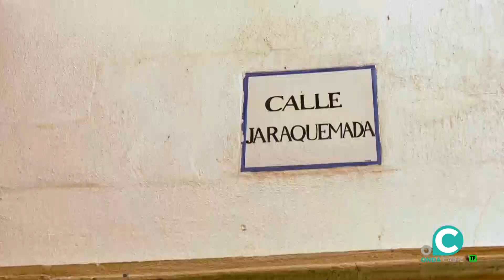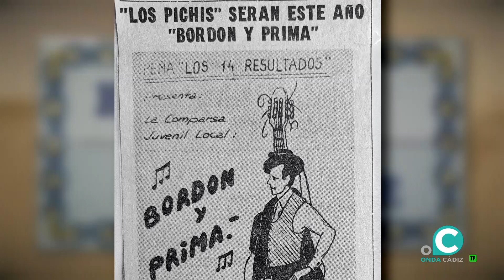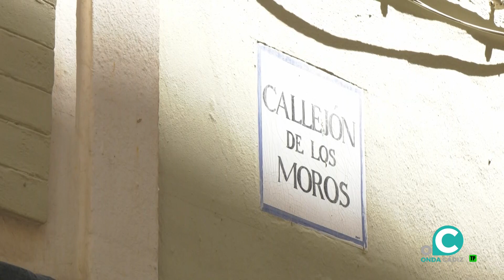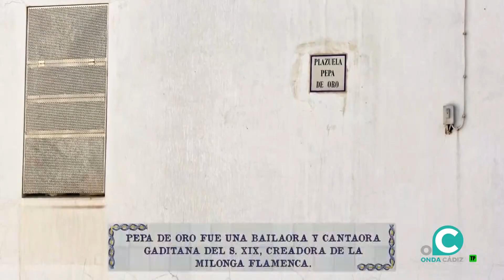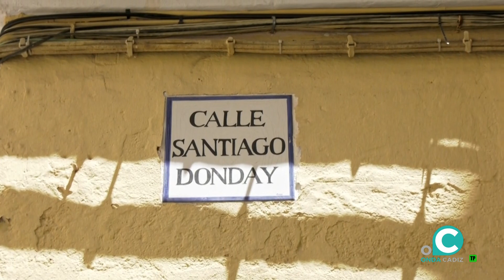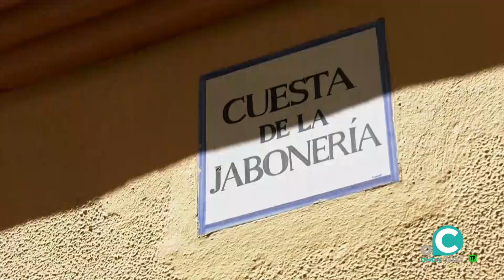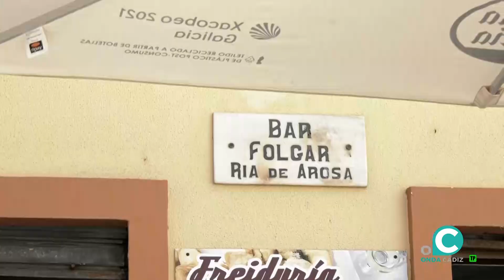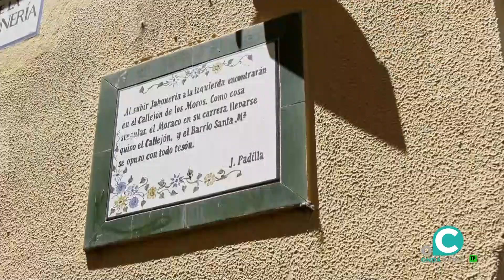HISTORIA DE UNA CALLE 04 09 2023 ONDA CADIZ TV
Hoy conoceremos la historia de las calles Jaraquemada y Jabonería con Rosario Briseño, vecina de lbarrio que también nos guiará por el callejón del moro y de la judería (Hoy Santiago Donday)